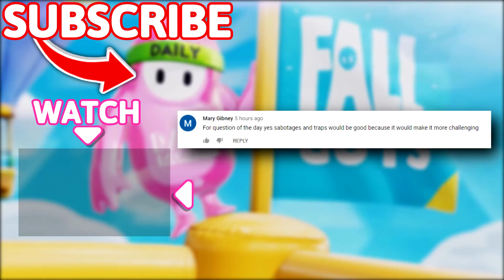Fall Guys WTF Moments #81 (Season 3)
Timestamps:
(00:00) - Intro
(00:16) - Moments
(09:15) - Outro